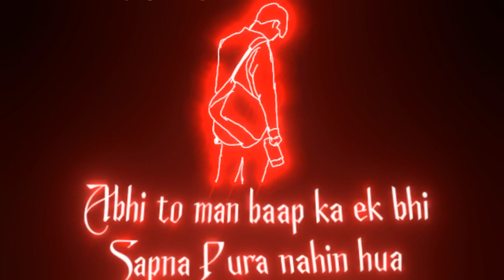New Song Lyrics🖤Black Screen|| WhatsApp Status || No Copyright Status | NCS Status#shorts#black